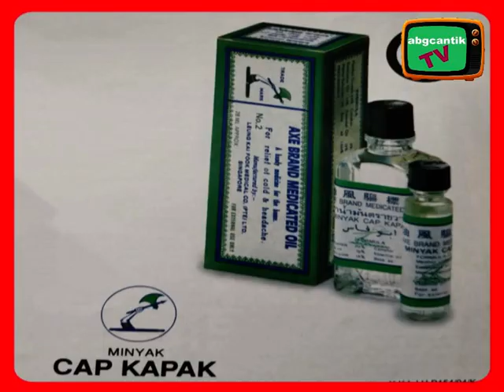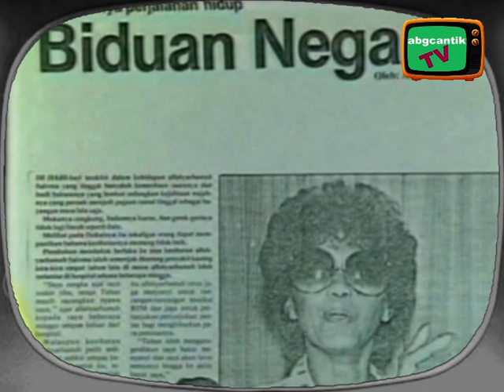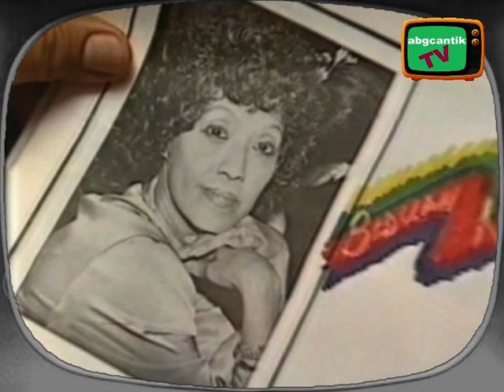IKLAN MINYAK CAP KAPAK 94,IKLAN KERETA KANCIL 97 & TRIBUTE TO SALOMA 90.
Koleksi iklan2 era 90an dan rancangan mengenang semula penyanyi lagenda negara allahyarhamah puan sri saloma.